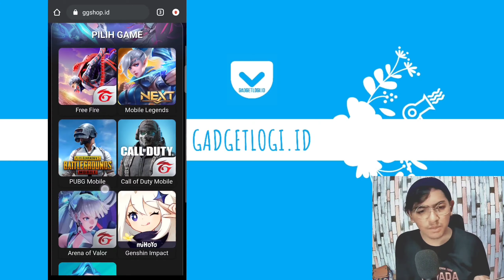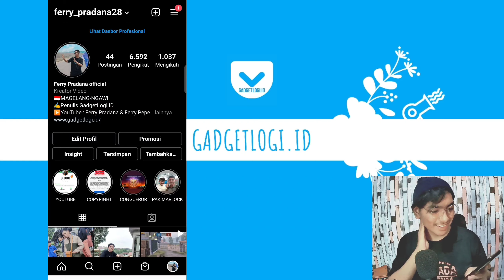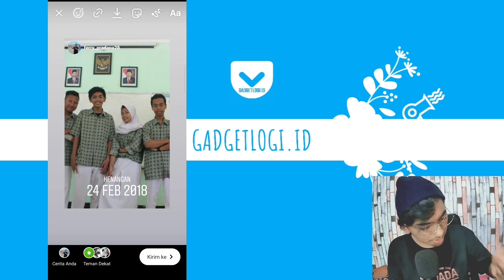CARA MENGEMBALIKAN STORY INSTAGRAM YANG TERHAPUS OTOMATIS (LEBIH DARI 24 JAM / SEHARI)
Seperti yang teman-teman tahu, insta story akan hilang atau dihapus secara otomatis setelah lebih dari 1 hari atau lebih dari 24 jam.

Sebenarnya ada trik mengembalikan atau memunculkan kembali story ig yang sudah dihapus namun belum banyak orang yang tahu cara ini.

Nah, dalam video kali ini GadgetLogi akan memberikan panduan cara mengembalikan story instagram yang sudah terhapus secara otomatis karena sudah lebih dari satu hari.

Ingin tahu bagaimana caranya?